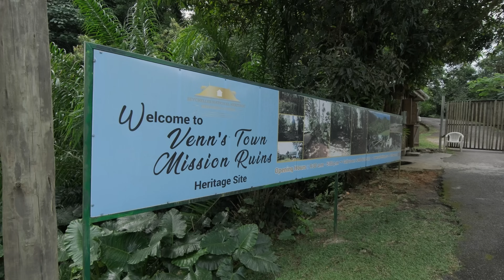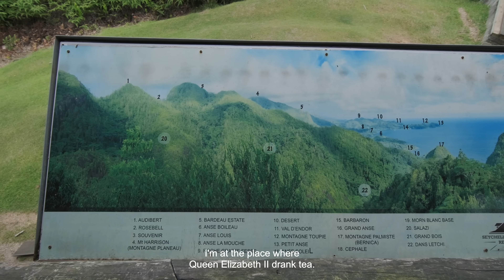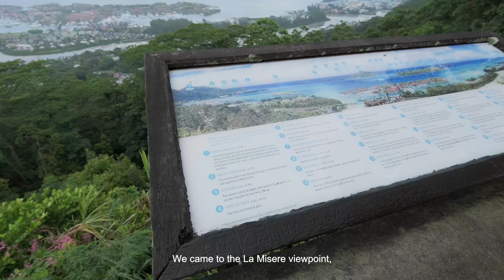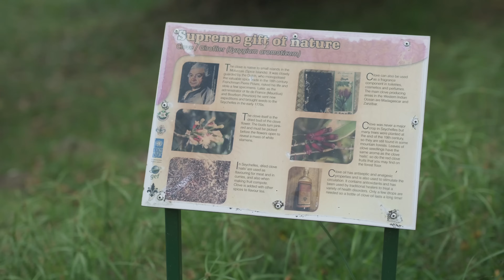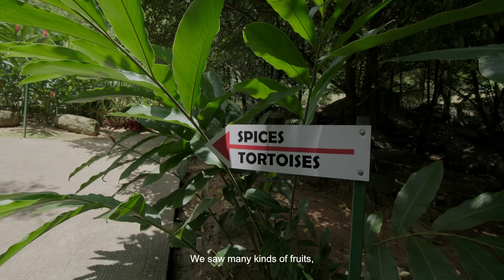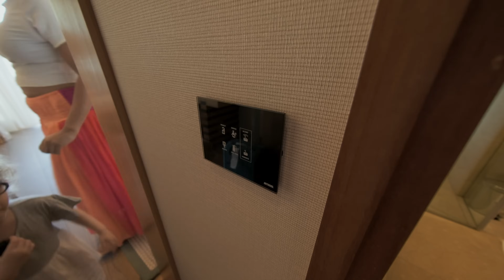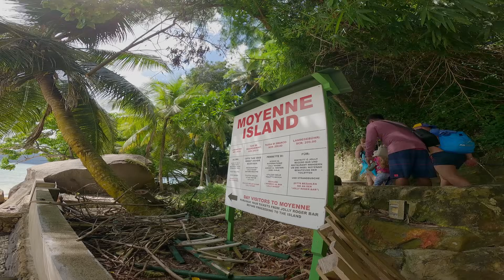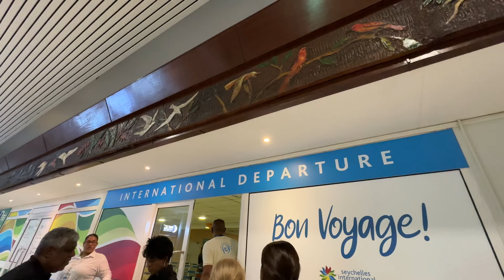Seychelles Islands BBQ Experience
Join us on our Seychelles adventure as we explore the historical Mission Lodge, discover aromatic wonders in a spice garden, and enjoy a beachside BBQ while island hopping and snorkeling. Experience panoramic views from Mahe viewpoint, visit the iconic clock tower, and bid farewell to gorgeous Seychelles.

Address: 377A/1 Galle Road Kolupetty, Colombo 3

Fujifilm X-S20
Fujifilm 8mm
Fujifilm 16-80mm